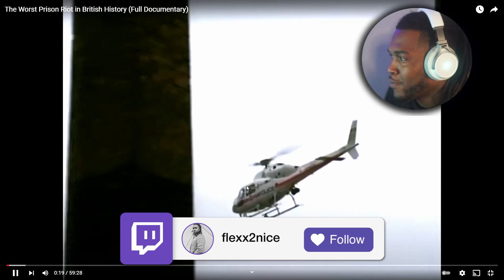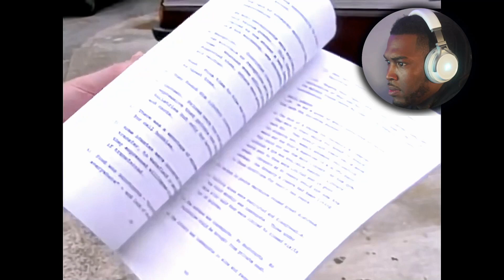American Reacts To The Worst Prison Riot In Britain's History | Strangeways Part 1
American Reacts To The Worst Prison Riot In Britain's History. Strangeway! We dive into britians old criminal institution and how britains worst prison riot broke out! At 100 likes we will do the rest of the doc!

american reacts,britain,britains worst prison riot,The worst prison riot in britains history,britains prison riot,uk prison riot,uk reaction,reacting to uk prison riot,reacting to uk's worst prison riot,american reacts to uk